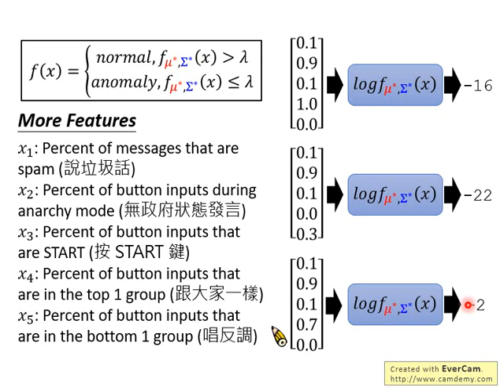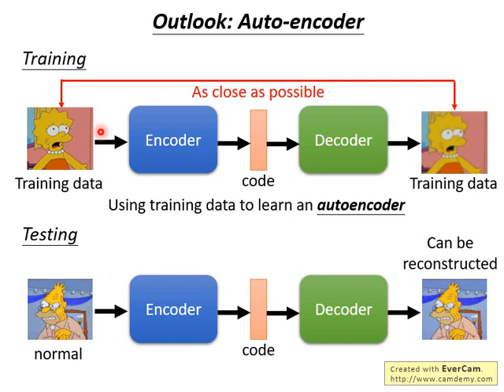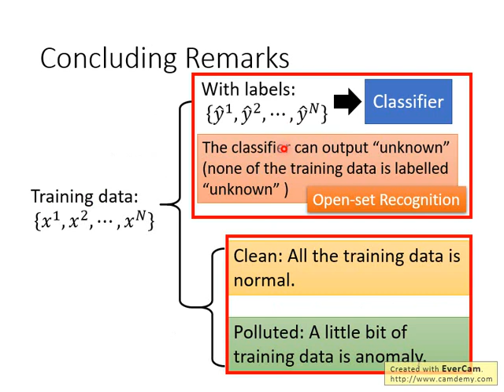Anomaly Detection (7/7)